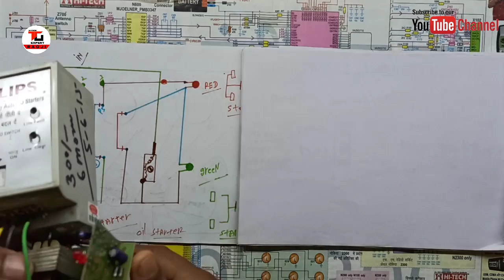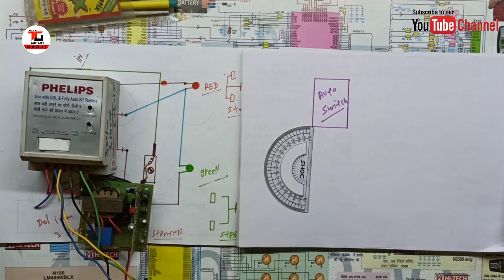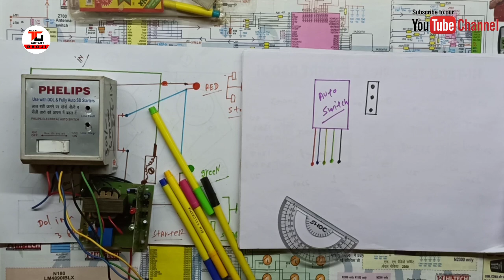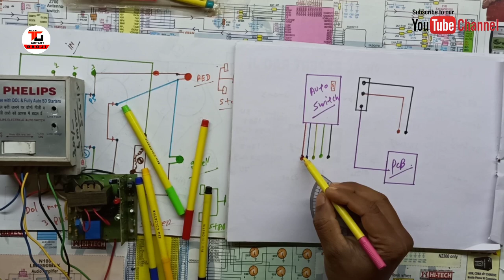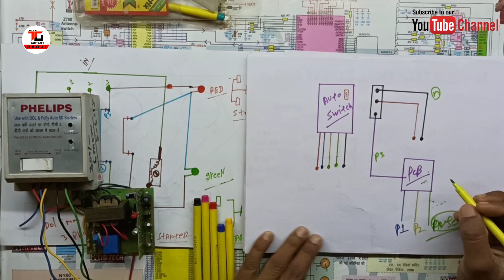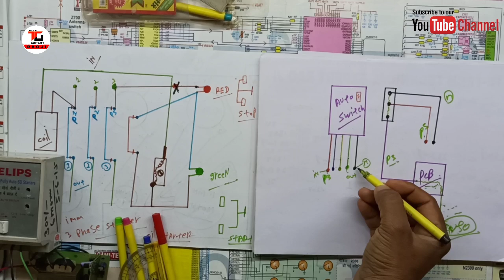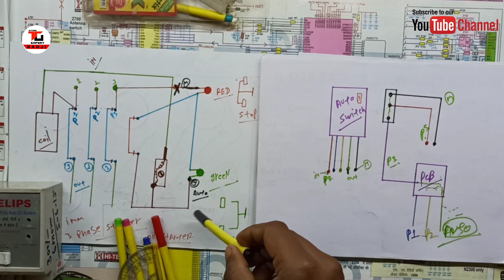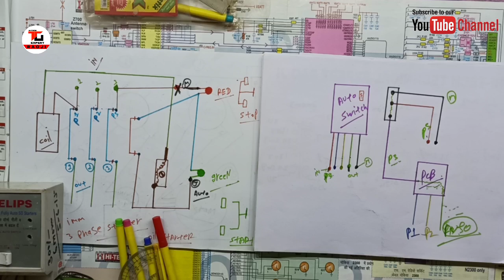ऑटोमैटिक किस तरह से कार्य करता है। व स्टार्टर से कैसे कनेक्ट करते हैं। जानें डायग्राम द्वारा।